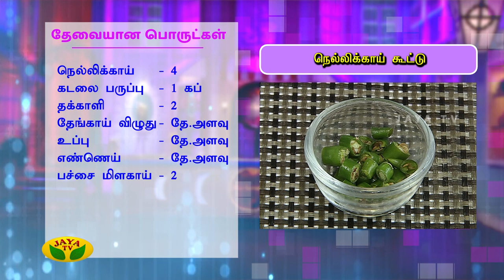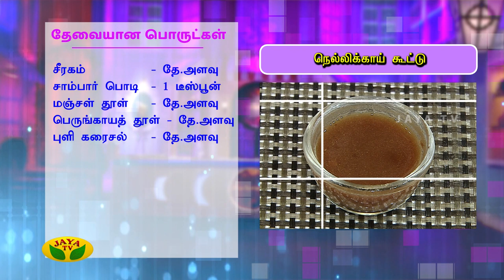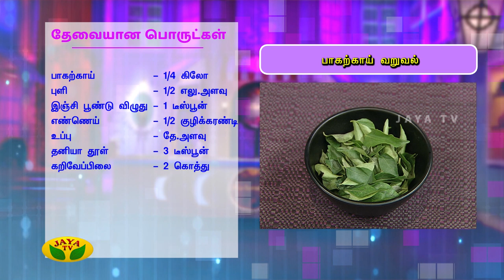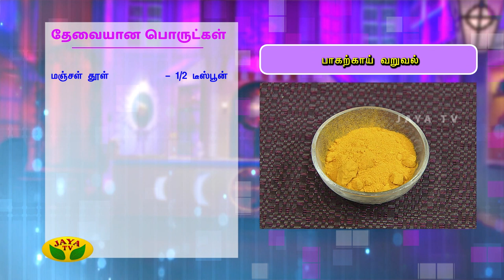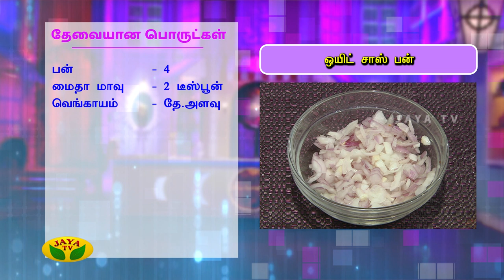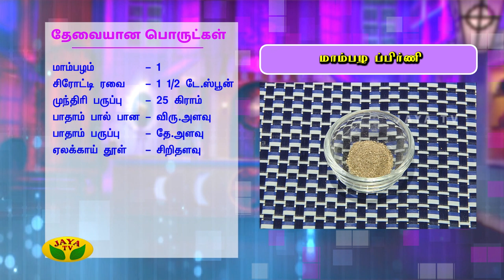Adupangarai Episode 172 | Full Episode | 25th June 2019 | Jaya TV